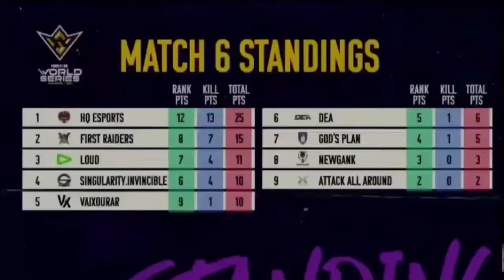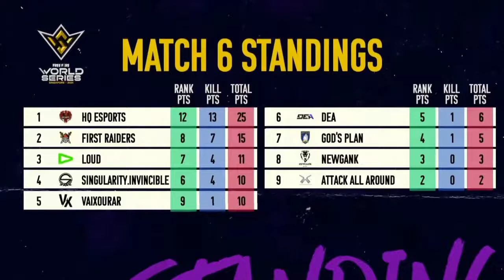FFWS PLACE 1st In PLAY INS🇮🇩 | FIRST RAIDERS MEMANAS🔥 | FULL HIGHLIGHT MATCH 1-6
Menjadi turnamen kancah internasional perdana di 2021 tentu Free Fire World Series 2021 Singapore (FFWS) adalah turnamen esports terbesar dan paling ikonik dari Free Fire. Dilangsungkan secara offline di Marina Bay Sands Singapore, hadiah dengan total USD 2.000,000 (setara dengan 28 miliar rupiah) siap diperebutkan 18 tim kontestan dari 10 region berbeda

Source -
Official Free Fire Esports Channel
🎟 Backsound Music: Neffex

Terimakasih yang udah nonton video ini sampai habis, semoga bermanfaat